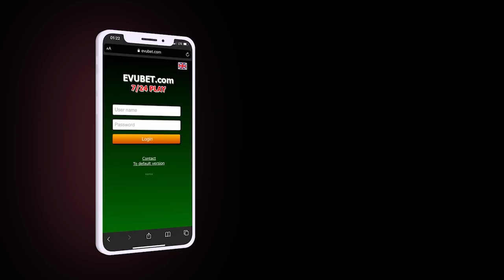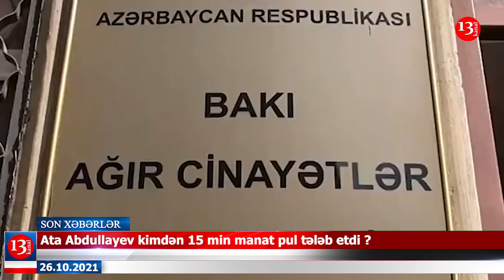Ata Abdullayev kimdən 15 min MANAT TƏLƏB EDİB?; Ərdoğan QARABAĞDADIR!-XƏBƏRLƏR